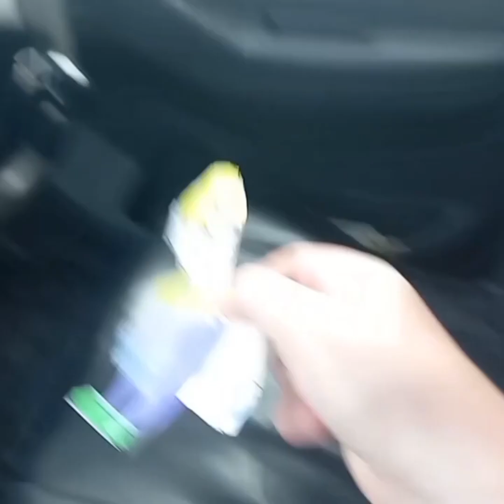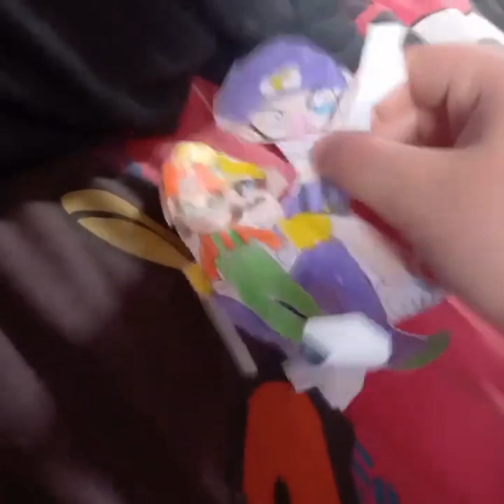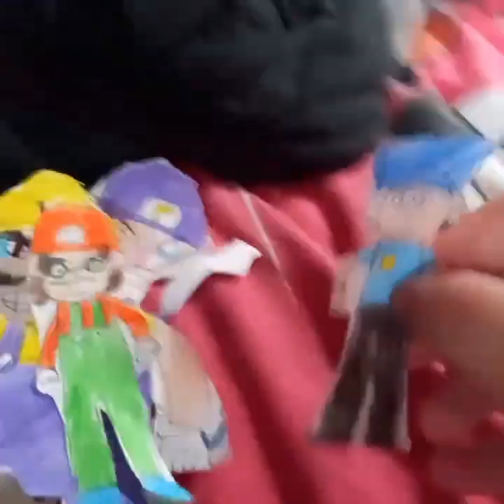SuperWilliamBros: Framed! (Full Episode)